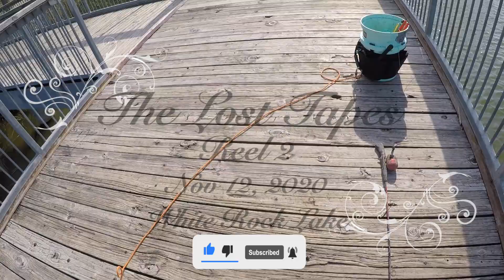The LOST Magnet Fishing sessions, Part 2! Another FIRST and ONLY item found at White Rock Lake!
Magnet fishing around Texas, cleaning the waters and having fun!

If you have questions about what we are using, let us know!

1400lb single sided
1500lb single sided
1200lb double sided
Most ropes are from Brute, we like the 8mm ropes.

~400-500 double sided I was given, not sure of brand, use it with hook as added weight
Turbo Jr - a found single sided magnet, not sure of brand or strength, but is very strong!
660lb Wukong double sided, double rig

Chopolino (first magnet)
330lb double sided
use this as a retrieval magnet for when I get stuck!

Grappling Hook

GoPro Hero 5 & 8 and Final Cut Pro software